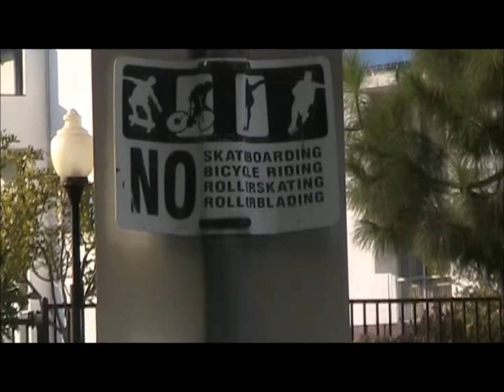I Can't Believe It's Not Butter Promo!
New Full Length Video Coming Soon! Featuring: Shane George, Ramo Kolenovic, Dangelo Barr, Michael Luallin, Joey Donavan, Dallas Leblanc, Jaime Alarid, Lance George,Tommy Way is also in the video And Friends!